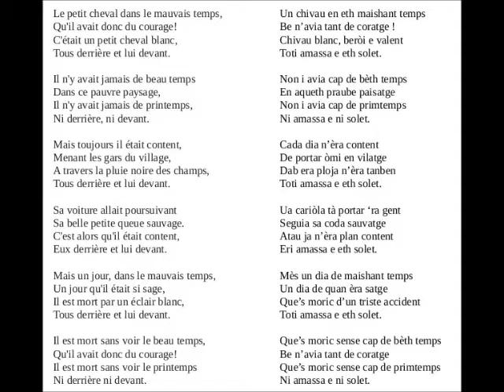Hommage à BRASSENS : "eth chivau-le petit cheval"